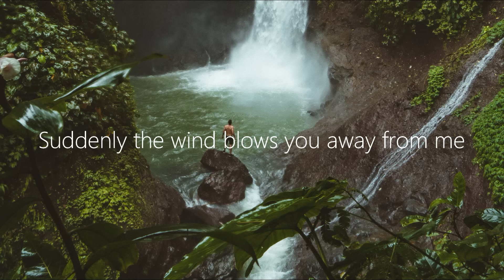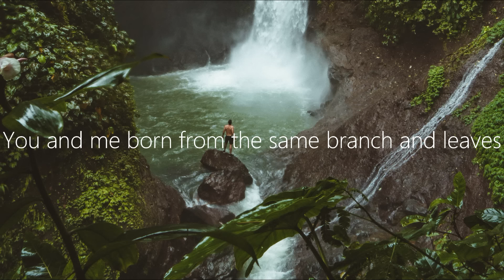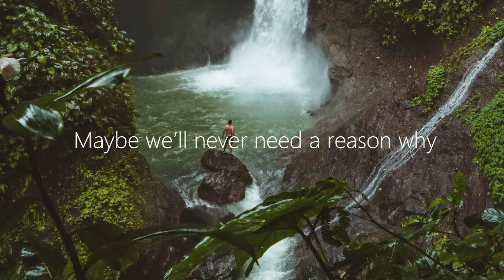Rival X Cadmium - Willow Tree (Lyrics) ft. Rosendale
Track

🎵 Genre:
💽 Label: White Label

▶️ Artist 1

▶️ Artist 2

▶️ Artist 3

Usage Policy:
🚫 Please ask the label mentioned above for permission to use this track in your Youtube videos.
✅ This track is free to be used in your own videos as long as proper credit is given to the artist(s).

📸 Photo by